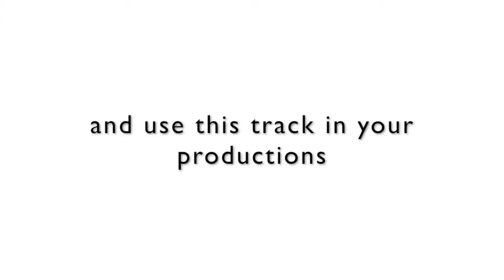Happy - Royalty Free Music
‘Happy’ is a bright and upbeat acoustic track full of positive energy. This track features fun ukulele with a melodic toy piano melody, supported by upright piano, bass and drums.

If you purchase this track, please remember to leave me a 5⭐ rating, thank you!